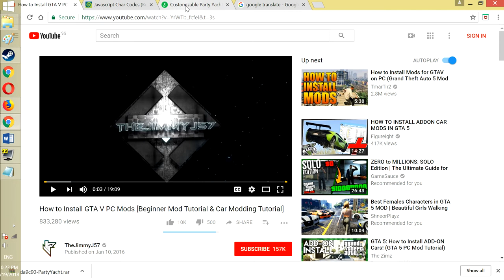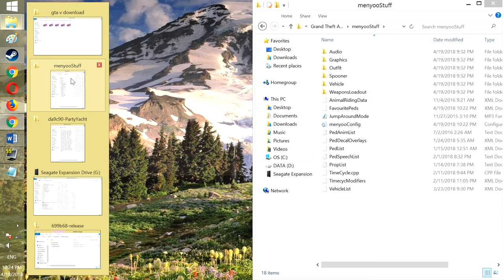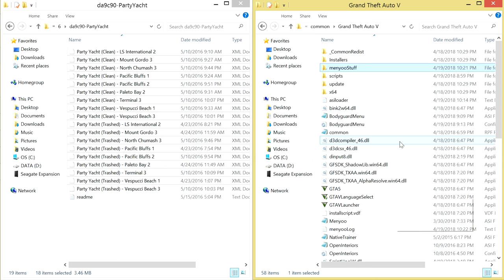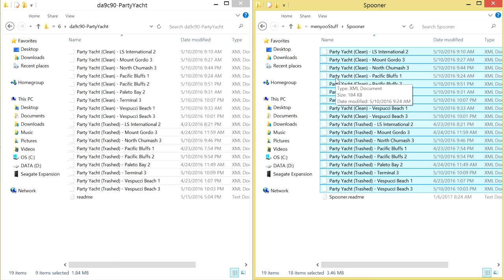GTAV模組教學 第6集 - 下载游艇的模組